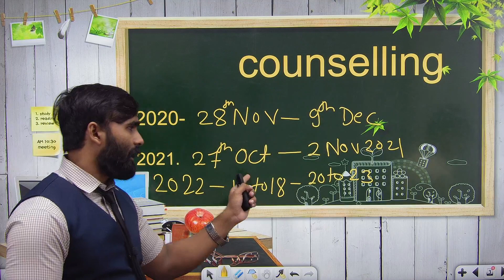MHT -CET 2022|Exact Date of Counselling|Pradeep Giri Update